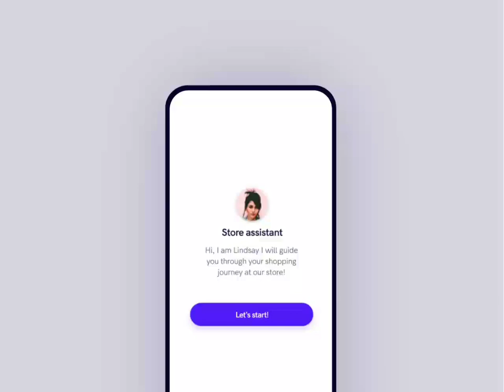Chatbot for shopping with AR.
Would be cool🔥